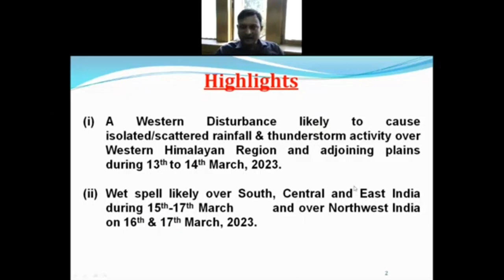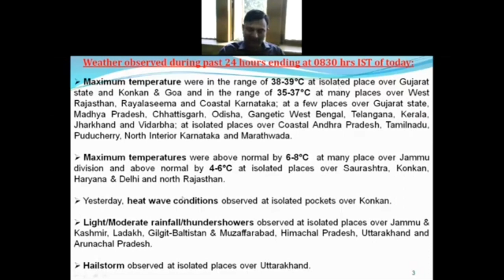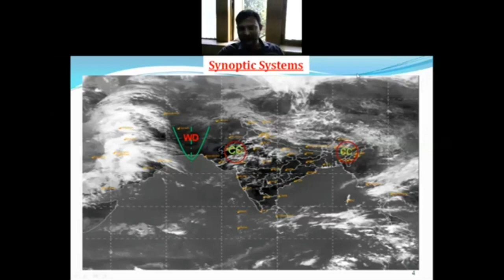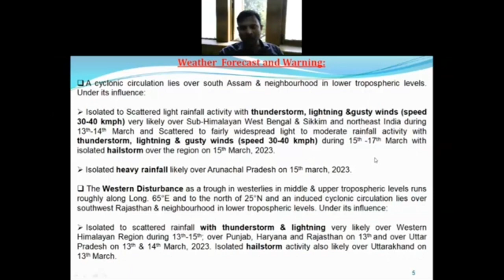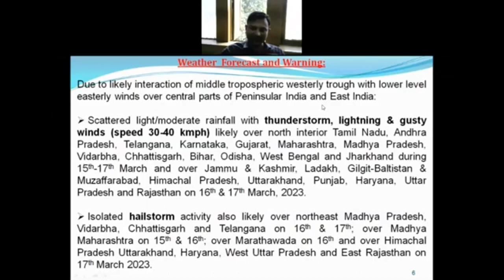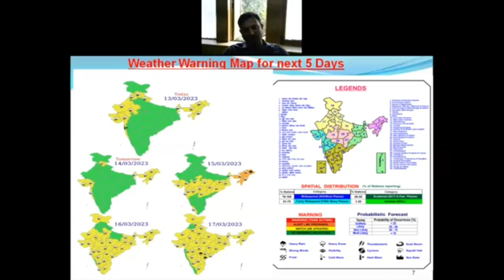देश के कई राज्यो मे मध्यम से भारी बारिश तेज आंधी कि आशंका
देश के कई राज्यो मे मध्यम से भारी बारिश तेज आंधी कि आशंका अगले 10 दिनों का मौसम पूर्वानुमान